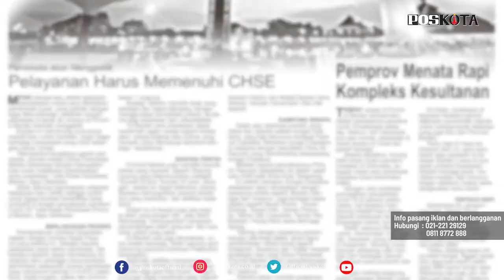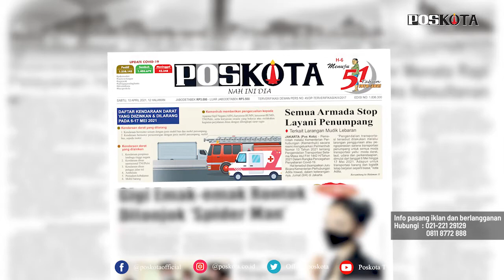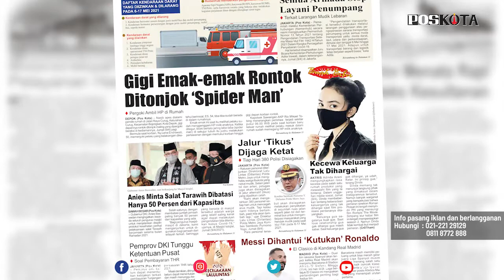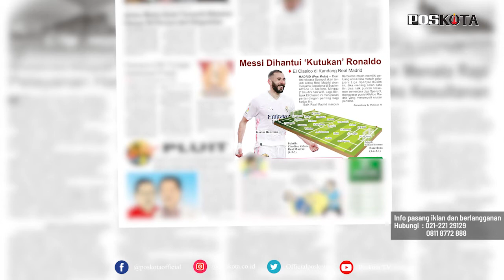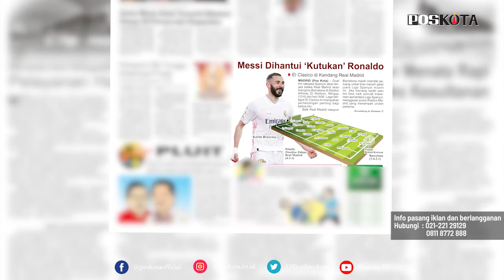HEADLINE HARIAN POSKOTA EDISI SABTU 10 APRIL 2021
Harian Poskota menyajikan beberapa topik menarik di antaranya Kemenhub terbitkan aturan larangan Mudik Lebaran tahun 2021 dimana seluruh moda transportasi dilarang beroperasi, pria paruh baya dihakimi massa usai kepergok satroni rumah warga dan curi hp, Laga El Clasico mempertemukan Real Madrid vs Barcelona di Stadion Alfredo Di Stefani pada Minggu dini hari.

Juga berita-berita kriminal, nasional, metropolitan, bodetabek, sport dan showbiz. Bagi pembaca yang ingin memperoleh informasi menarik lainnya, silahkan mengunjungi dan mediasosial Poskota